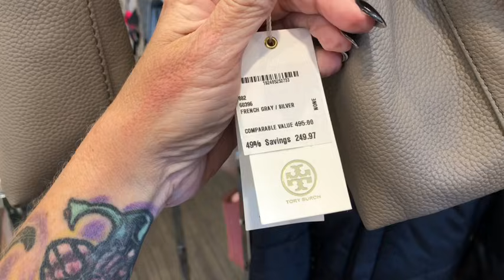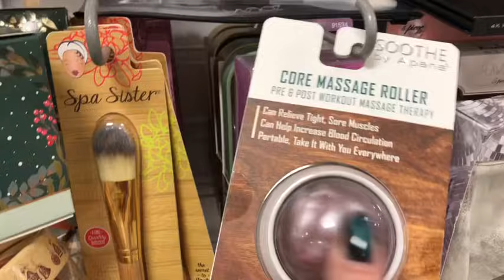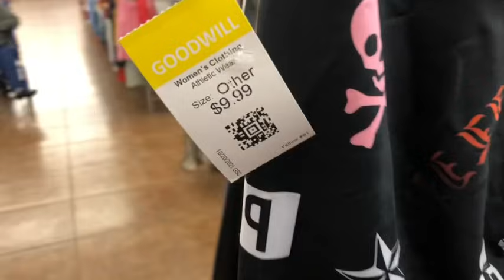HANG OUT WITH ME! Today were shopping ALL OVER THE PLACE! Nordstroms Rack, Marshalls, Goodwill!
Running a few errands and making the best of it! Today we go to Nordstroms Rack, Marshalls, The Goodwill and a quaint little antique shop! Enjoy!

If you'd like to purchase my LONGCHAMP taupe backpack. New with tags.
LONGCHAMP: 🔴SOLD